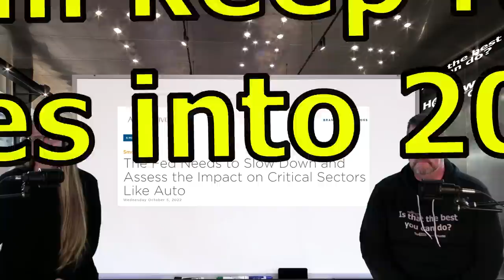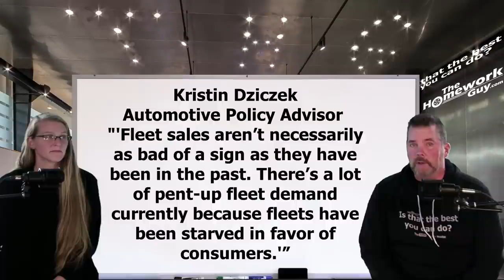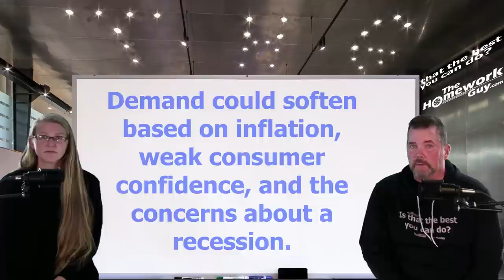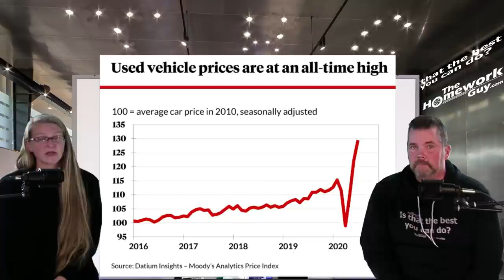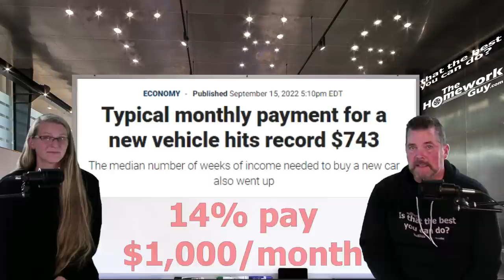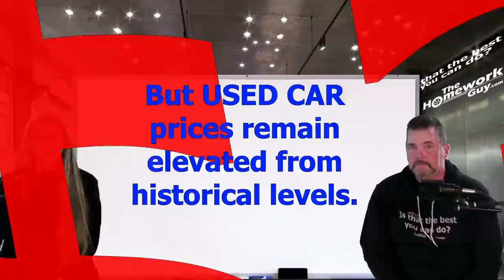NEW & USED CAR PRICES UPDATE: AUTO MARKET: CAR SALES: The Homework Guy, Kevin Hunter with Elizabeth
USED Car Market Updated. CAR LOAN INFO. New Car Inventory and Sales are UP!
SAVE GAS MONEY! GET MPG Xtreme Fuel Caps NOW! Best Value: 100 caps for $199 ISR Package.

A CAR DEALER WANTS TO:
1. SELL every car for the Highest Possible Price.
3. LOAD every Car Deal full of Fees and Finance Products.
4. OFFER Lowball numbers on every Trade Vehicle.

THE HOMEWORK GUY TEAM (THG) HELPS CAR BUYERS TO:
1. BUY a Car from Dealers or Private Party Sellers at the Lowest Price.
2. PAY Cash or Finance with their own Bank or Credit Union.
3. DECLINE Dealer Fees and Finance Products.
4. TRADE / SELL their current vehicle for the Best Value.

1. What you need to know before buying a car.
2. Information you need when buying a car at a dealership.
3. Benefits of Buying a Car from a Dealership or Private Party.
4. Questions to ask at a Dealership
5. Car buying tips and tricks from the experts
6. How to Buy and Pay for a Car with Cash
7. Using Carmax, Edmunds, TrueCar, Autolist, or Kelley Blue Book for Car Pricing Info.
8. Buying a Car out of state.
9. Taking Control of the entire Car Buying Process.
10. What to do if Scammed.
11. Illegal things Car Dealers can do.
12. Understanding Dealer Financing Tricks
13. How to Avoid Dealer Scams.
14. Reactions to Sales Training conducted by Car Trainers.